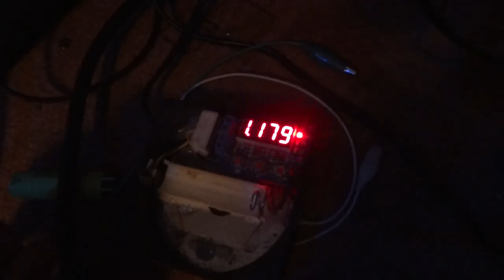Verblüffender als gedacht - Der 90% Li-Ion USB Re-EMF Charger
Hier gibts den 90% USB Li-Ion Re-EMF Charger
Nach mehreren Comments, wo nach dem USB Li-Ion Re-EMF Charger gefragt wurde, entschloss ich mich, das kleine aber feine Gerät, zu produzieren. Gesagt getan und das Ergebnis im Testlauf war verblüffender als gedacht.
Mehr Re-EMF Charger gibts im Shop